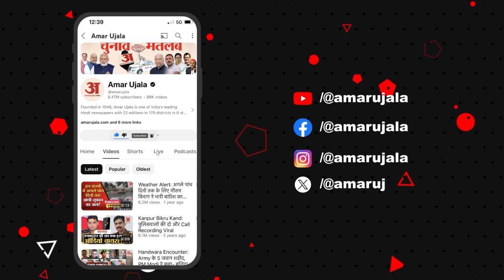International Yoga Day: Chandigarh में मनाया गया योग दिवस, PGI ने बनाया रिकॉर्ड